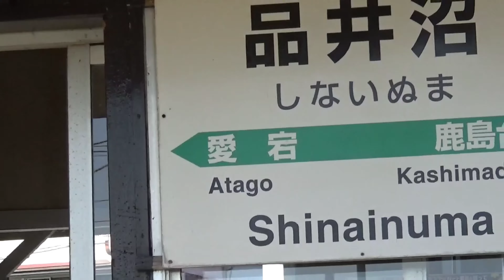2019 品井沼駅の待ち合い室は、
のどかな風景のある待ち合い室